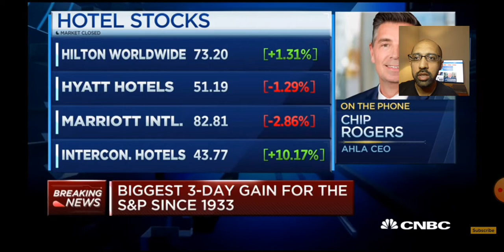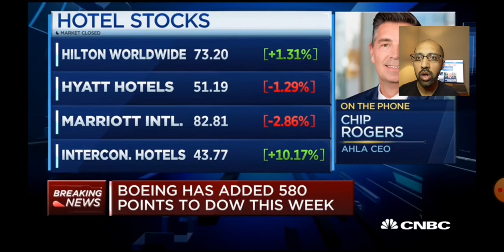The hotel industry may go bankrupt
Visit goldendoorasset.com for technology investment ideas The stimulus package will not be enough for the hotel industry. Companies like Hilton and Marriott simply don't have enough cash to stay on line for an extended period of time.

60% of the hotel industry is considered small business and are strapped for cash. They are open to welcoming health care workers and patients who may be affected by the virus today.

Unfortunately there's not much we can do for the employees who will be laid off and the hotels that will have to be closed during this crisis.